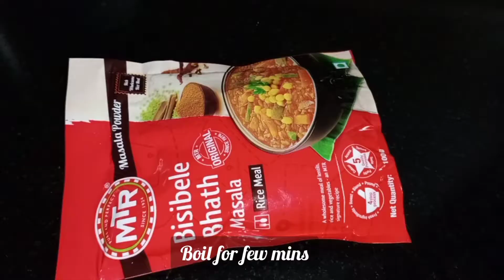Bisi Bele Bath Recipe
Bisi bele bath is a delicious complete and healthy meal of rice, lentils and vegetables. It is one of the most popular traditional dish from the Karnataka cuisine. on occasion of Navarathri Kadambam/Sambar rice is made with fresh vegetables to offer nivedhyam for durga maa